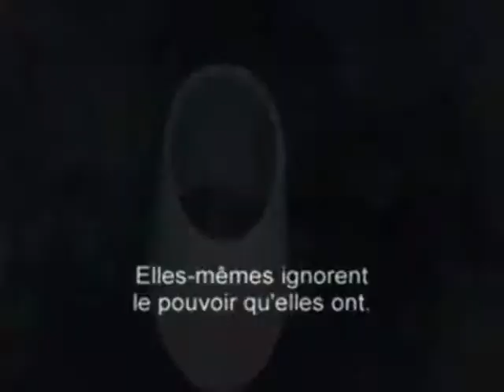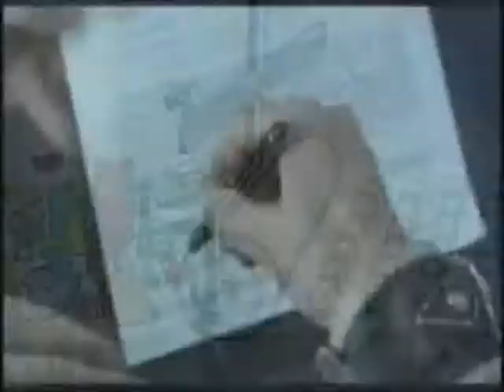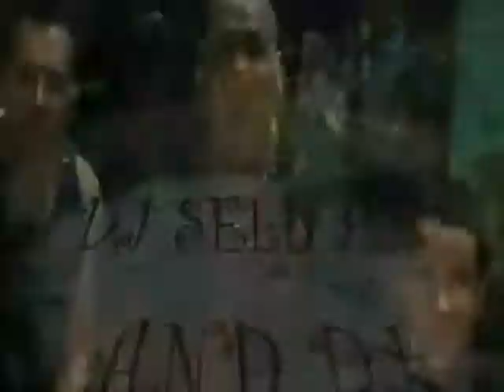(Don't) Hurt Me No More